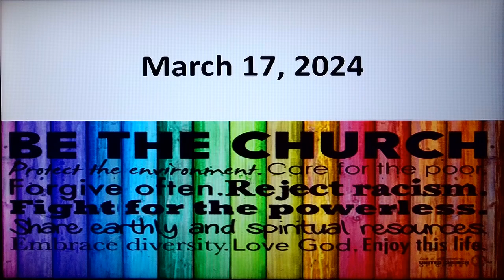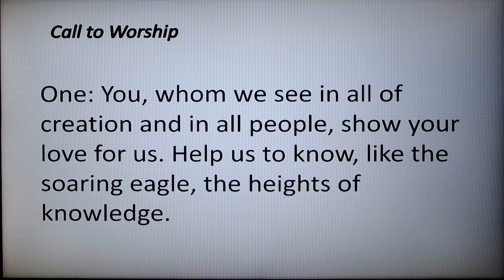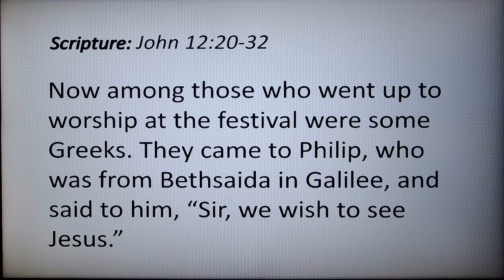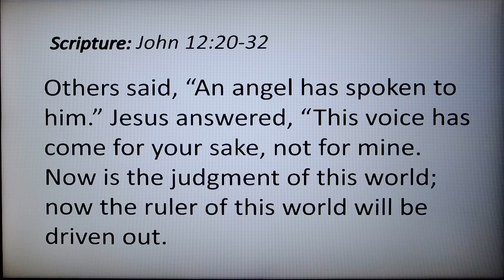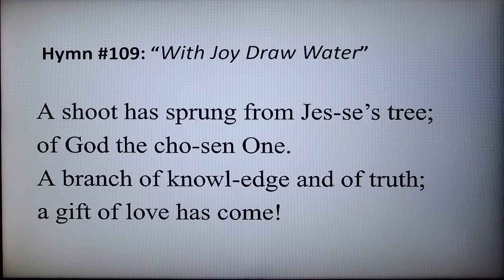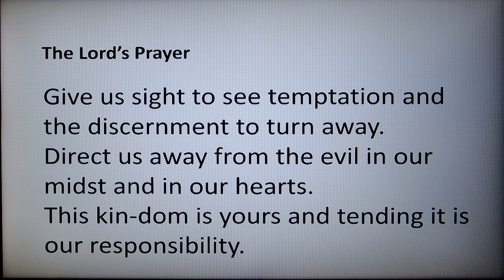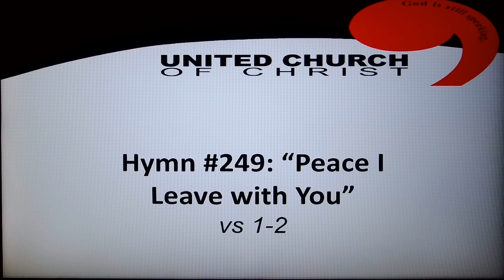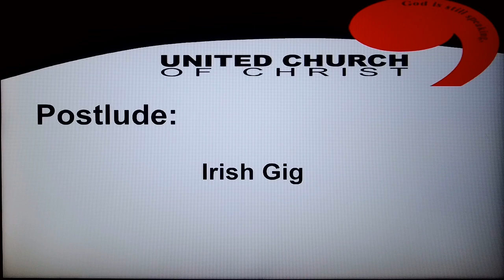Sunday Worship March 17, 2024 Rincon Congregational UCC